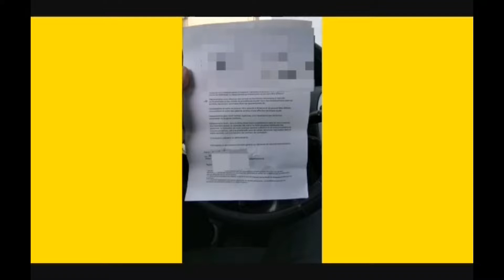vlog3 كيف هي الأسواق التجارية في زماننا هذا... 2020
أحكـام السـوق

 الحمد لله رب العالمين، والعاقبة للمتقين، ولا عدوان إلا على الظالمين، وصلى الله على سيد الأولين والآخرين، والمبعوث رحمة للعالمين، محمد بن عبد الله الصادق الأمين، وعلى آله وصحبه أجمعين، وعلى التابعين لهم بإحسان إلى يوم الدين.

أما بعد:

فإنّ لله لم يخلقنا عبثاً، ولم يتركنا سدى وهملاً، بل خلقنا ليأمرنا وينهانا؛ كما قال تعالى:{وَمَا خَلَقْتُ الْجِنَّ وَالْإِنسَ إِلَّا لِيَعْبُدُونِ} سورة الذاريات(56).

والأمر والنهي ليس مقصوراً على بعض الأمور التعبدية، كما قد يفهم البعض، أو في مكان دون مكان، وزمان دون زمان، بل الأمر والنهي يكون معنا حيث كنا في المسجد وفي البيت وفي السوق وفي الوظيفة وفي الحضر وفي السفر، وفي كل شأن من شؤون حياتنا.

وكما أن للمسجد والبيت أداباً وأحكاماً، فإن للسوق أداباً وأحكاماً؛ لذلك فإننا – بحول الله وقوته – سنذكر بعض آداب وأحكام السوق فنقول:

* تعريف السوق:

لغة:السوق بضم العين هي موضع البياعات، أو التي يتعامل فيها، وهي تذكر وتؤنث، والجمع أسواق، قال الله – تعالى:{وَما أَرْسَلْنَا قَبْلَكَ مِنَ الْمُرْسَلِينَ إِلَّا إِنَّهُمْ لَيَأْكُلُونَ الطَّعَامَ وَيَمْشُونَ فِي الْأَسْوَاقِ وَجَعَلْنَا بَعْضَكُمْ لِبَعْضٍ فِتْنَةً أَتَصْبِرُونَ وَكَانَ رَبُّكَ بَصِيرًا} سورة الفرقان20. وتسوق القوم: إذا باعوا واشتروا وأصل اشتقاق السوق من سوق الناس إليها بضائعهم.[1]

واصطلاحاً: هو اسم لكل مكان وقع فيه التبايع بين من يتعاطى البيع والشراء.[2]